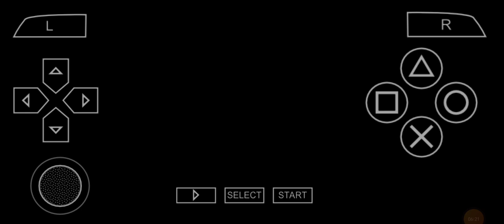Patapon 2 Revisit "Training:Nanjaro Hill Course Treasure" (Europe Version) No Commentary